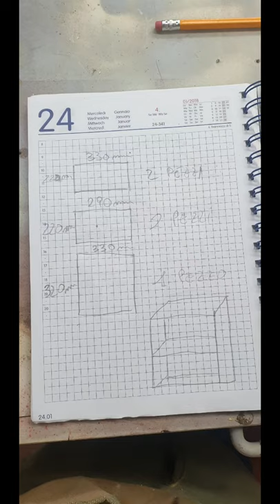piccolo mobiletto con mensola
piccolo mobiletto con legno riciclato..